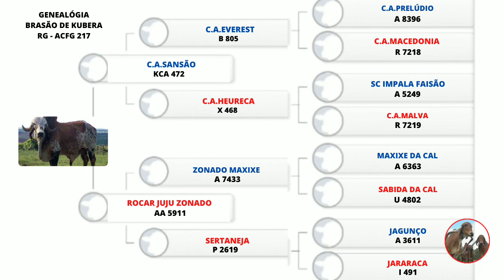Brasão de kubera reprodutor gir leiteiro.